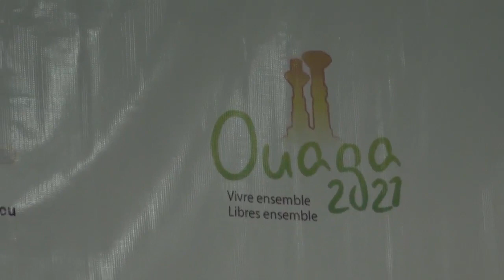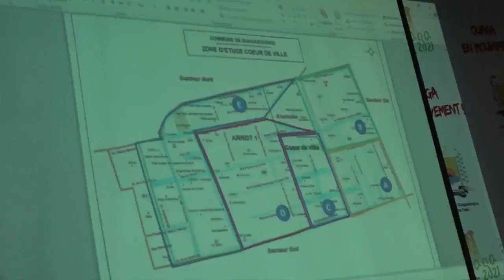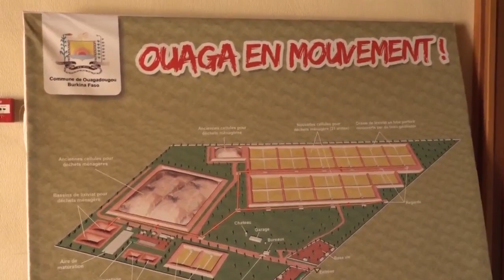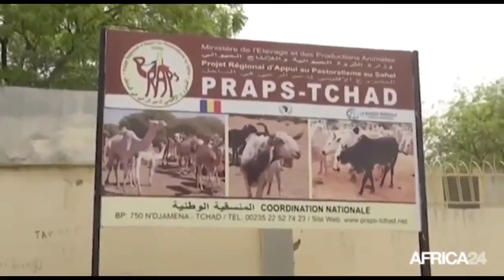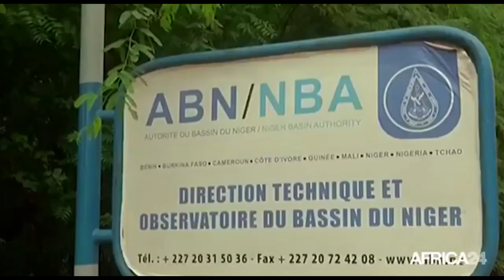JT DU VENDREDI 03 MAI 2019